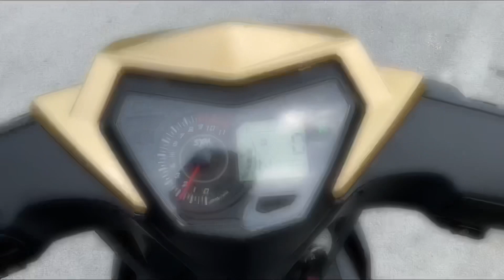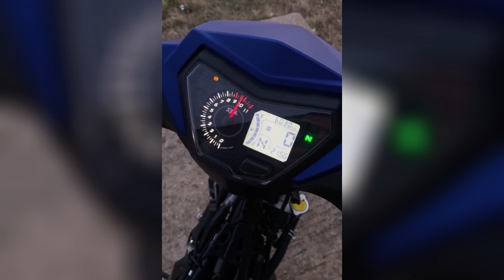SYM VF 185 /launch control,souza,koftes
vf3i,
race tech,
 vf 185,
vpr,
sym vf185,